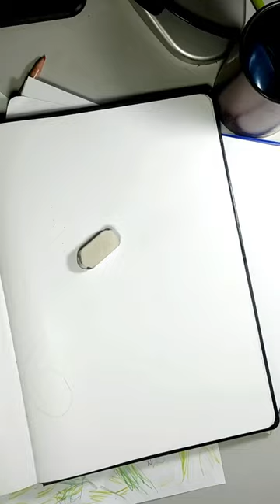Figure drawing practice sketchbook